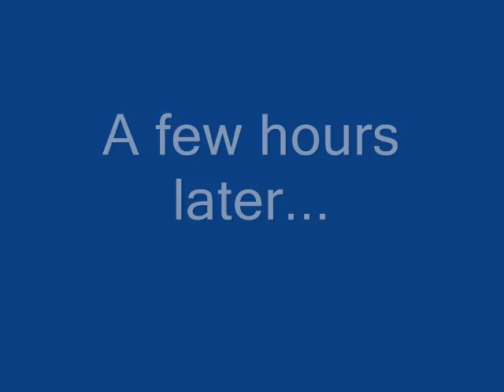Snow at my house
Awesome, huh?